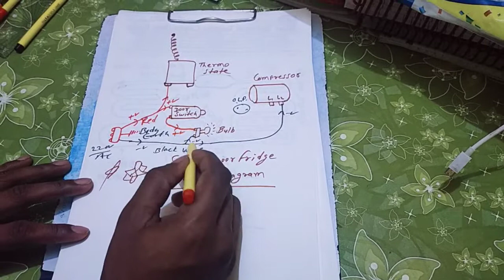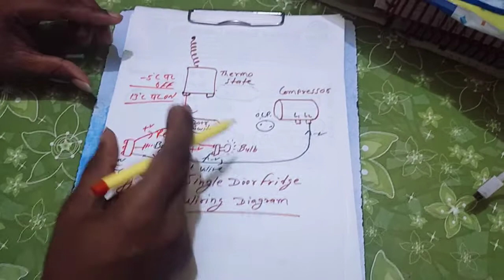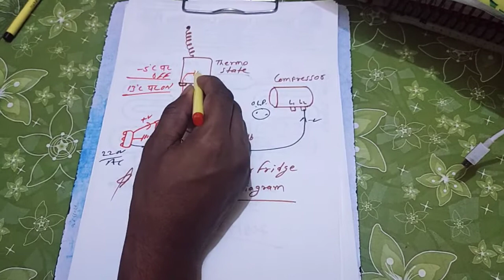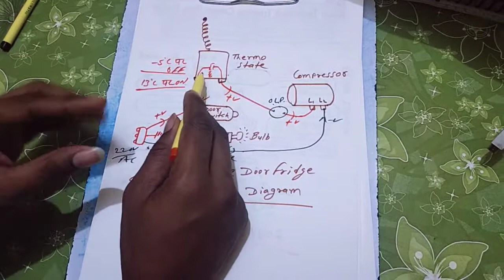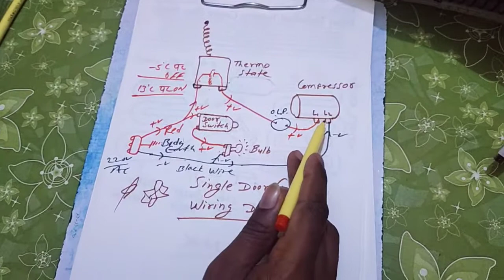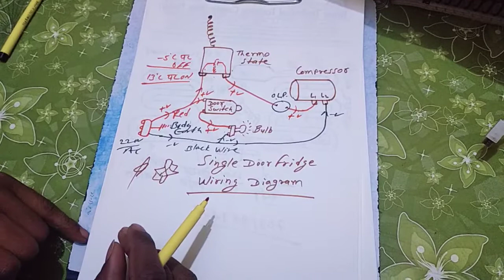Singledoorrefregrationwiring single door fridge wiring diagram in hindi fridge ka wiring kaise kar